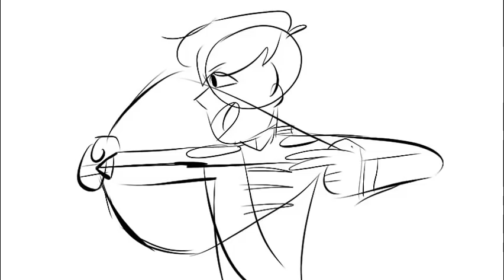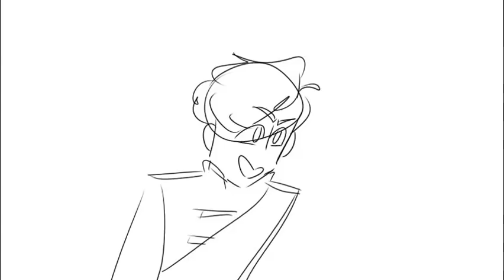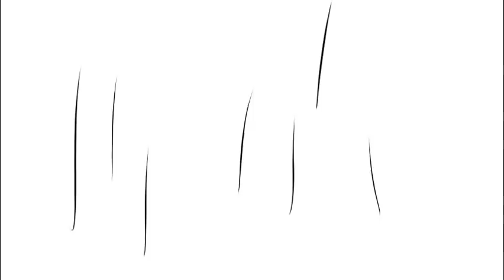I can do anything better than you | Sanders Sides Animatic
I think this is the longest I've ever spent on an animatic. Enjoy.